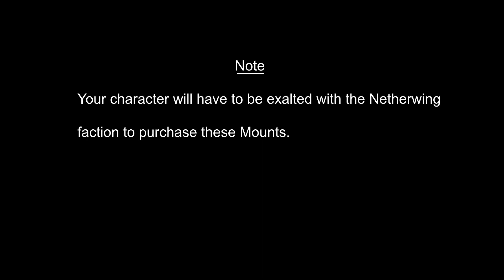Netherwing Drakes Mount Vendor Location (Where to buy Netherwing Drake Mount)